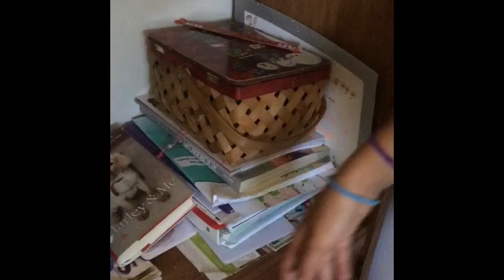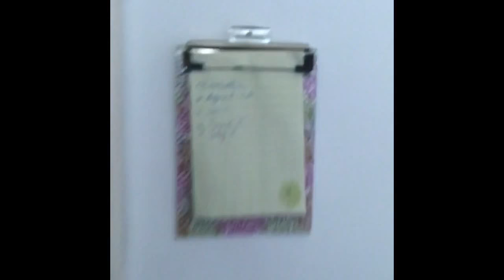Emaan’s Room Tour!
Since Fatimah wasn’t here today, I decided to do a room tour! Hope you enjoy!